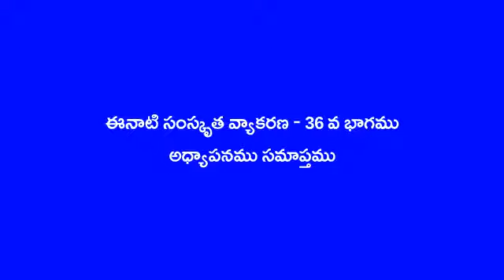Samskrita Vyakaranam 36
Guruvu garu : Pracharya Sri Salaka Raghunatha Sarma garu
Sishya brindam : Adhyayana Bhaarati - Siva Parivaram
Study of Samasrikta Vyakaranam - 36th part on 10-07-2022